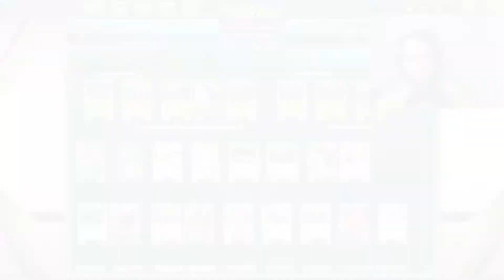El mazo de EggRow TROLEA a los oponentes sin dejarles jugar ITEMS - Juego de cartas pokemon Online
Hola gente!
Hoy les traigo un nuevo mazo y volvemos al formato expandido con el famoso ItemLock o bloquea items de Exeggcutor y rowlett de alola que te vuelve loco y no dejar que puedas ejecutar justamente tu estrategia utilizando a vileplume pra trabajar tus items y a decidueye para bloquear ataques de GX o V.

Otra mazo super molesto al cual enfrentar y bastante dificil también.